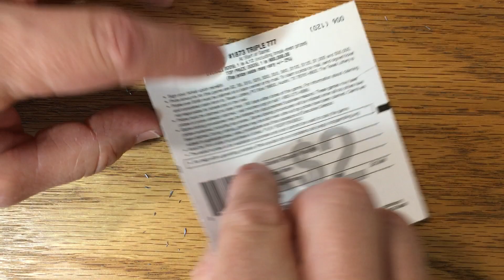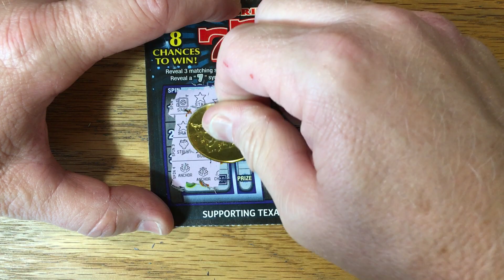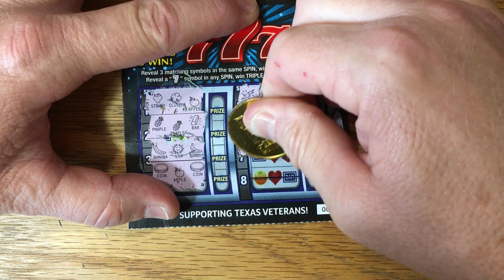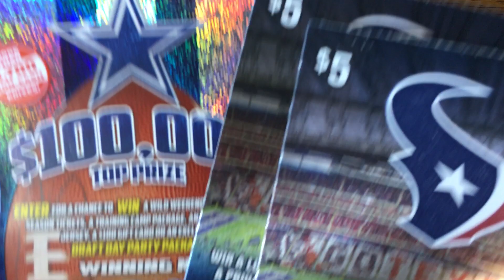New Tickets! 5X Triple 777 - Texas Lottery Scratch Off Tickets